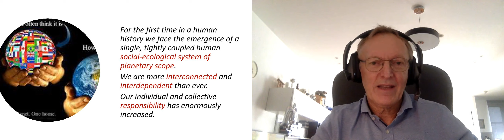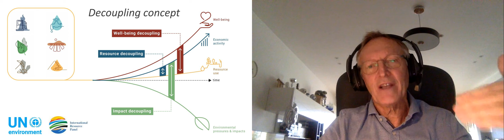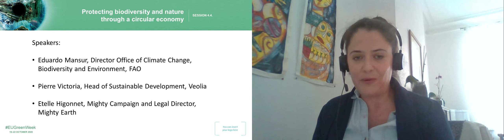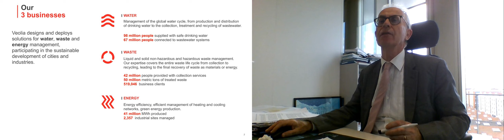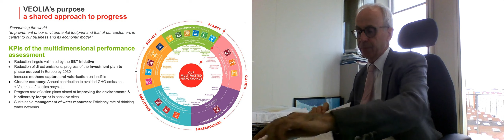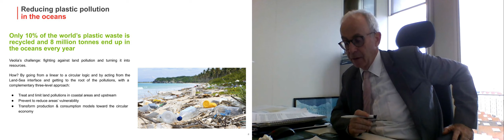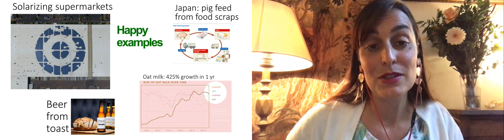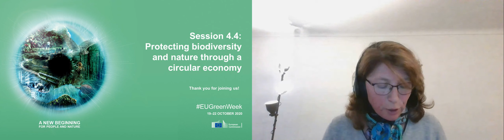EU Green Week 2020 - Session 4.4 Protecting biodiversity and nature through a circular economy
21/10/2020

This session focuses on the connection between the circular economy, biodiversity and nature, and will take a closer look at how the circular economy and the new circular economy action plan can help to halt biodiversity loss. This will be an interactive session aiming to leverage all the different perspectives and experience of the people in the room.

Speakers:
Janez Potočnik, member of the International Resource Panel

Eduardo Mansur, Director for the Office of Climate Change, Biodiversity and Environment, FAO

Pierre Victoria, Senior Executive Vice President Strategy & Innovation, Veolia

Etelle Higonnet, Etelle Higonnet, Mighty Campaign and Legal Director, Mighty Earth

Moderator:
Maria Rincon, Team Leader, Circular Economy, Sustainable Production, Products & Consumption Unit, Directorate-General for Environment, European Commission